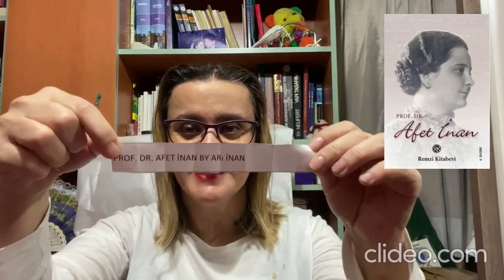May 2023 TBR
Chapters
00:00 Intro
00:18 Buddy Reads
01:43 Book Club Books
02:56 Books of Alfred Hitchcock
03:30 Series Cup
03:53 Physical Books TBR Glass
04:41 Golden Girls Reading Challenge
05:02 Serious about Series
05:46 May of the Moderns
07:07 Outro
07:22 Turkish Word of the Day

Books Mentioned:
Susuzluk (The Thirst) by Jo Nesbo
The Expendable Man by Dorothy B. Hughes
The House of Dr. Edwardes by Francis Beeding
Prof. Dr. Afet İnan by Arı İnan

Killer Reads Book Club Host- @AJDunnReads
Kindred Spirits Book Club Host- @katehowereads
Golden Girls Reading Challenge- @RachaelFryman
Serious about Series Host- @lizziefayelovesbooks
May of the Moderns Announcement Video

About Me:
I am Berna from Turkiye. I hope you enjoy my channel where I talk about books and everything else related to books. In this channel, you will find reviews of Turkish books  translated to English, monthly wrap-ups and tbrs, book-tags, book to movie/tv series adaptations and book recommendations.